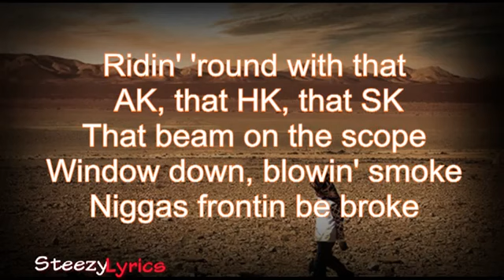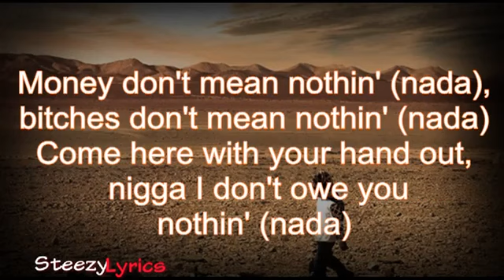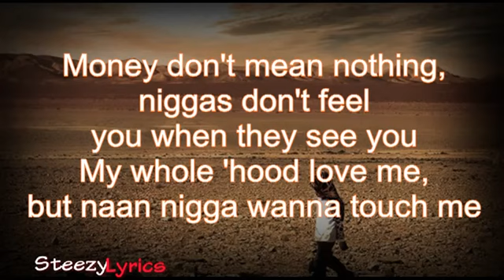Mogul Music- Ain't Worried About Nothin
Learn how A 26 Year Old Made $145,961 this year posting videos on YOUTUBE!